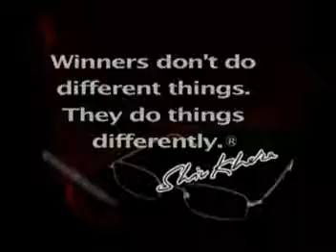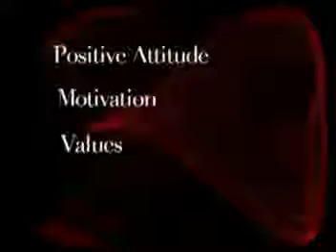You Can Win